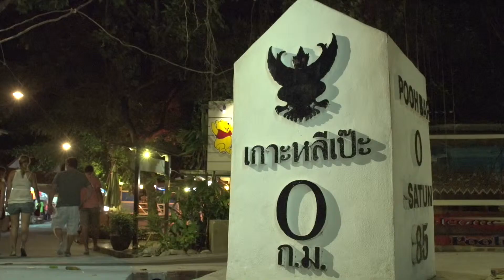เกาะหลีเป๊ะ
Koh Lipe
THAILAND
Beautiful Eyes